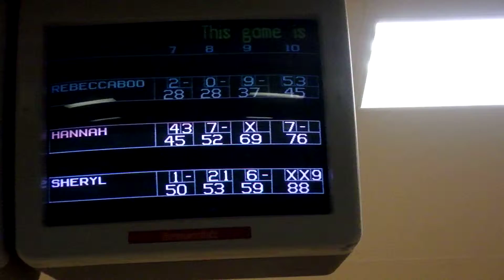Striking out in the 10th frame.... ALMOST!!!